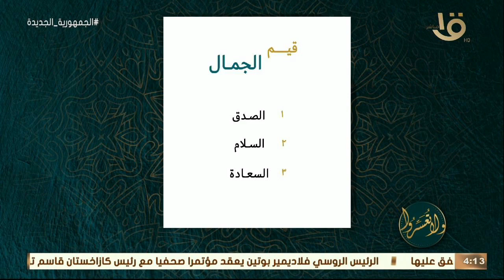"يلّا نبني".. ما هي أهم العوامل لبناء الإنسان القادر على التعامل مع الحياة؟ .. د. عمرو الورداني يجيب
ولا تعسروا | "يلّا نبني".. ما هي أهم العوامل لبناء الإنسان القادر على التعامل مع الحياة؟ .. د. عمرو الورداني يجيب